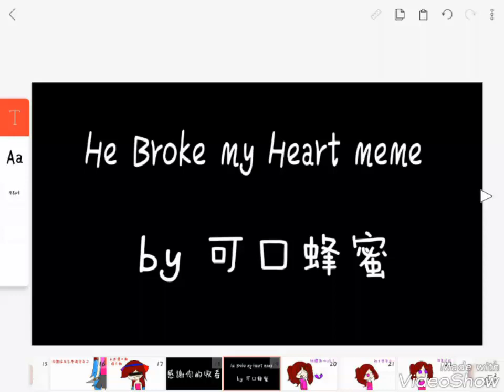He Broke my heart meme (不認真版)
原來妹妹一直暗戀我。。。 裡面沒GL圖 請安心服用